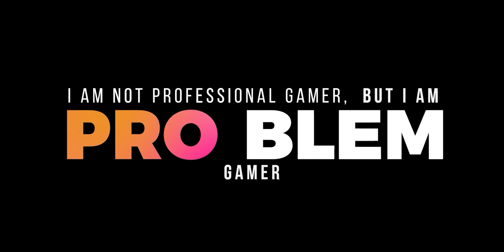Budi Problem Highlight Fortnite 18 Juli 2023 - Fortnite Highlight Gameplay Indonesia